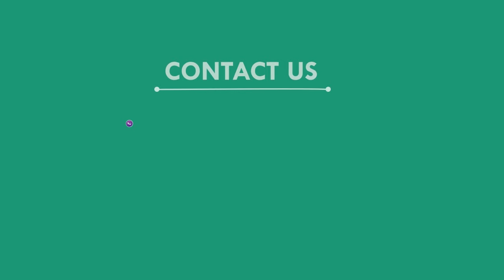ରାଷ୍ଟ୍ରପତିଙ୍କୁ କଣ କହିଲେ ରାଜ୍ୟପାଳ.........